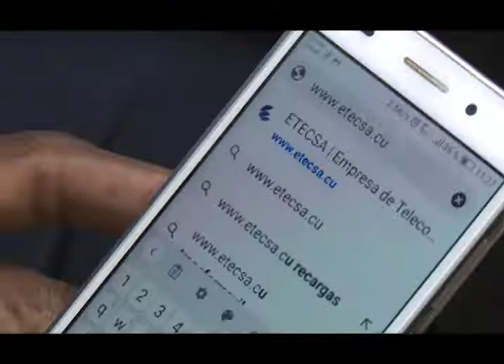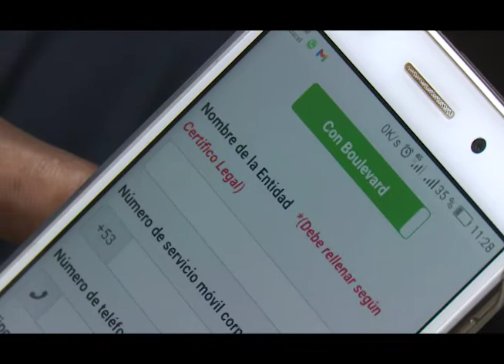Funciona en Mayabeque “Bulevar Mi Transfer”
A tono con la transformación digital en Cuba, funciona, desde 2021 “Bulevar Mi Transfer”, un nuevo módulo de servicios para la gestión de negocios en Cuba.